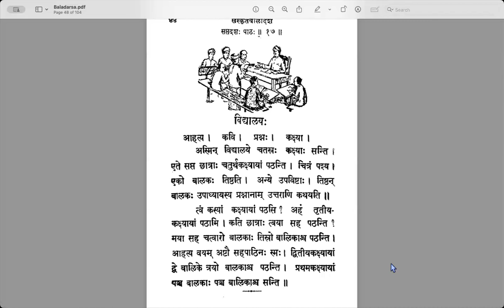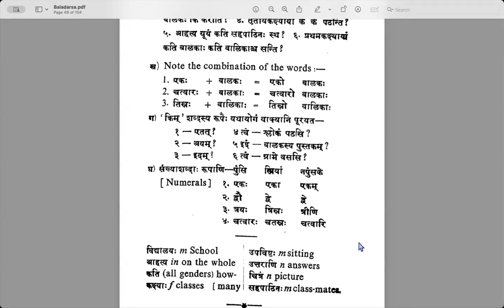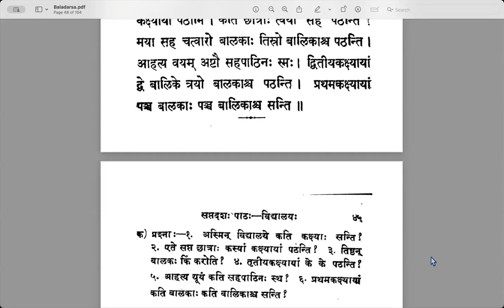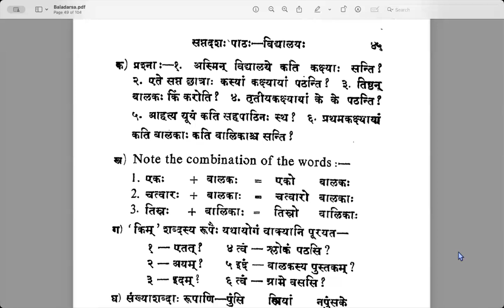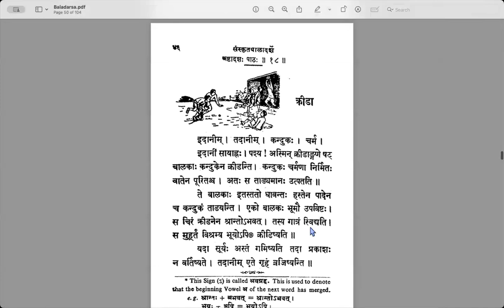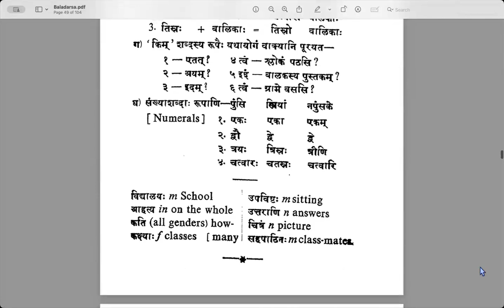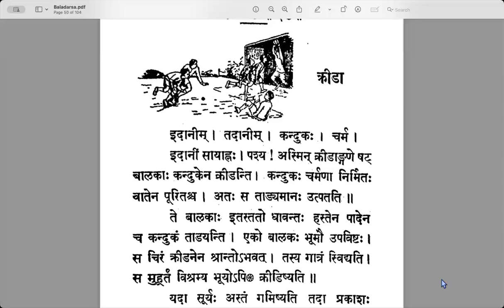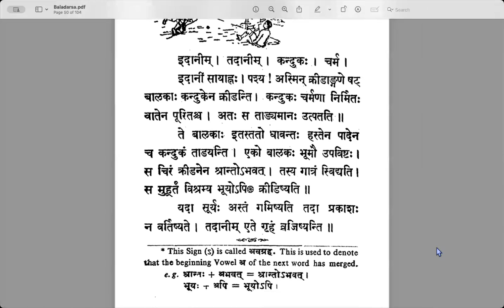Session 34 - Lesson 18 - Learn Samskrtam Online